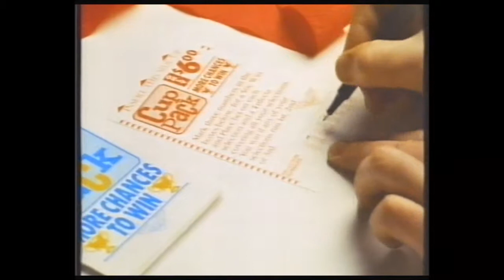1992 Channel TEN Profile _ Nassipour NZ Stallion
Channel TEN Dan Mielicki profiles Nassipour _ NZ stallion ( Aired duruiing 1992 VRC Spring Carnival Coverage )

Race Record

Stud Record